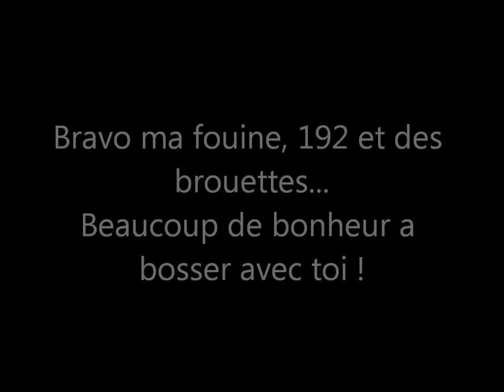Faith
premier ring 1